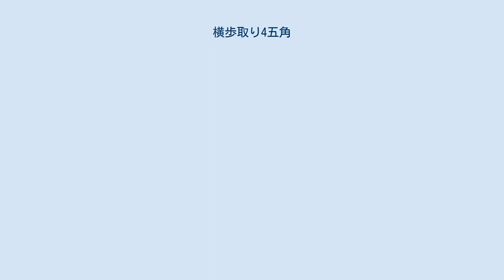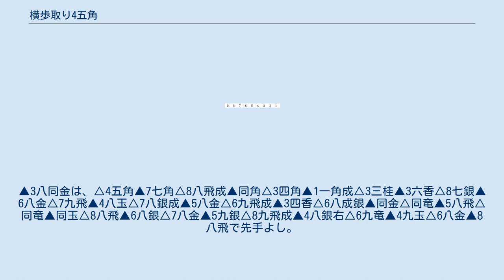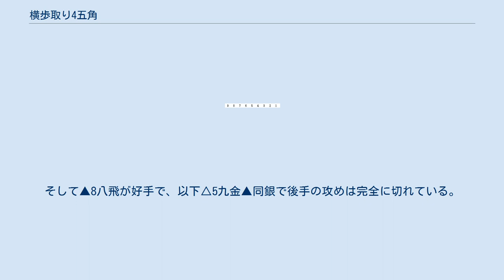横歩取り4五角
将棋 」 将棋の戦法 」 居飛車 」 横歩取り 」 横歩取り4五角 横歩取り4五角（よこふどりよんごかく）は、将棋の横歩取りにおける戦法の一つ。
後手番が採る戦法である。
 相横歩取りの一部の変化と同様に序盤から激しい展開になるため短手数で決着がつくことも多い。
江戸時代から存在する指し方であるが、横歩取り戦法そのものが長年下火であったこともあり、昭和時代まで本格的に省みられることはなかった。
横歩取り4五角戦法の価値を再発見したのはアマの沢田多喜男とプロ棋士の谷川浩司であるとされ、谷川は若手時代にこの戦法を連投し、対戦相手を36手で投了に追い込んだことがある（対東和男戦（1978年若獅子戦）・対森安秀光戦（1979年王位戦））。
谷川の活躍もあり一時プロで流行したが、やがて研究が進むと、この戦法の後手の攻めは無理筋とみられてプロ間ではほとんど指されなくなった。
一方、持ち時間の短いアマチュア同士の対戦では現在も見られることも多い。
 ▲7六歩△3四歩▲2六歩△8四歩▲2五歩△8五歩▲7八金△3二金▲2四歩△同歩▲同飛△8六歩▲同歩△同飛▲3四飛（横歩取り定跡の基本形）から、△8八角成▲同銀と角交換して△2八歩に▲同銀と取らせて△4五角と進む。
 ここからの変化は多々あり、先手が△4五角に対して▲7七角または▲2四飛とする変化が主流だが、▲8七歩、▲3五飛という変化もある。
▲7七角以下は△8八飛成▲同角△3四角▲1一角成△8七銀等が知られる。
以下▲7七馬であると△7六銀不成▲同馬△2六飛▲2七香△7六飛▲7七銀で、△7四飛もしくは△7七飛成▲同桂△8九角▲7九歩△7八角成▲同歩△6七角成▲5八金△7八馬▲6五桂等。
途中△7六銀不成で銀成であると▲同馬とせず▲6八馬があり、△8八歩▲7七桂△8九歩成に▲6五桂が生じる。
 一方で▲2四飛を選び、以下△2三歩▲7七角△8八飛成▲同角△2四歩▲1一角成と進んだ局面において、後手にさまざまな選択肢がある。
 また△2八歩を手抜いての単に▲7七角とするのも先手良しとされている。
この手は1980年代初頭に編み出され、開発者の名前から若島・佐々木流と呼ばれた。
当時沢田らによって『近代将棋』1980年2月号、『将棋ジャーナル』15号などで紹介され、幾つかの大学将棋部で検討された結果、従来の▲2八同銀より勝ると断定された。
その後ジャーナル16号で加藤一二三が▲7七角は先手不利と断定し、当時△2八歩には見る聞くなしに▲同銀と取る一手、とする意見がも強かったという。
しかし同年の王位戦予選トーナメント決勝、▲谷川浩司対△田中魁秀戦にて先手の谷川はさっそくこの▲7七角を採用。
以下は△7六飛▲2八銀△2七歩▲3九銀△2六飛▲3八金△3三歩▲8四飛△2八角▲8一飛成△1九角成▲6五桂と進展し、後手が△2八歩成▲7三桂不成△7ニ金▲9五角△4四歩という最善の順ではなく△4ニ玉としたので▲7三桂不成以下先手が53手で快勝する。
途中の▲6五桂では▲7四歩△2八歩成▲7三歩成△4一玉▲6ニと△4ニ金▲6一と△3八と▲3五桂△2九飛成▲5一と△3ニ玉▲2三金△同龍▲同桂成△同玉▲3八銀等の順、また▲8三桂△7ニ銀▲9一龍で△8三銀には▲8七香、△8一香なら▲7四歩△2八歩成▲7三歩成なども検討されている。
 宗英（大橋柳雪）の「平手相懸定跡集」にも手順が示されている。
それには△4五角▲2四飛に△8七銀と強襲するか、それとも△3三桂▲3六香の局面で△6六銀、あるいは△3六同角▲同歩△5四香などの手がある。
山田道美によると△6六銀以下は▲5八金△6七銀成▲同金右△同角成▲同金△8八飛▲6八金引△8九飛成▲6九歩で差し切りであるとしている。
 いずれにせよ後手が攻め続け、先手が受けに回る展開になり、先手が正確に受け続けると先手良しとなる。
 平手相懸定跡集では▲3六香の他に8八飛、8七飛、8三飛、6八玉の四手段が記されていることが知られる。
また▲8五飛と打つ手が慶應義塾大学将棋部で研究され、慶應流と呼ばれていた。
 近年ソフトの発達により、▲3六香に替えて▲5五飛という手が発見されている。
後手の最善手は△6五桂だが▲8二歩でも▲5三飛成△5二香▲6三龍△6二銀▲5二龍△同金▲5六香でも先手優勢となる。
 △4五角戦法では後手から△3八歩と打ってくる急戦もある。
▲同銀と取れば△4四角とする戦法に向かう（横歩取り4四角）。
後手はそれが狙いであるが、△3八歩の先手の対応によっては違った形になる。
 この順は江戸時代からあるらし...